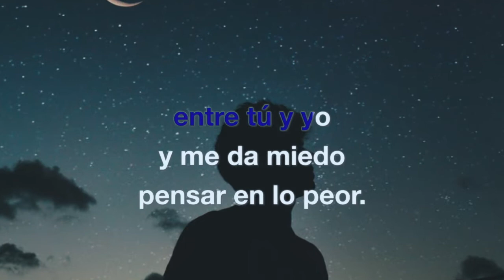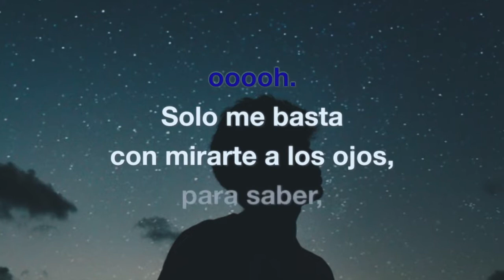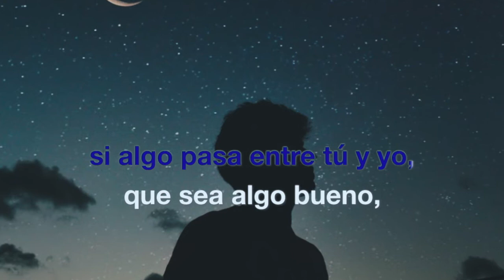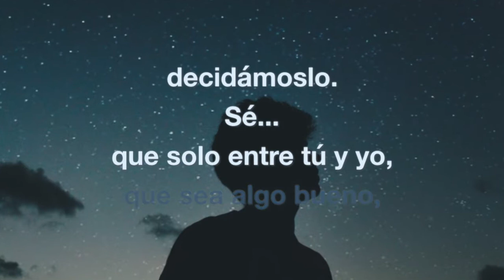Pareces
Canción original Autor Wilfredo Díaz Negrón